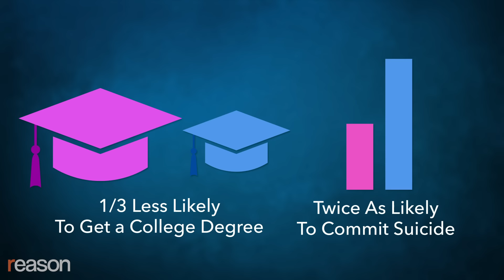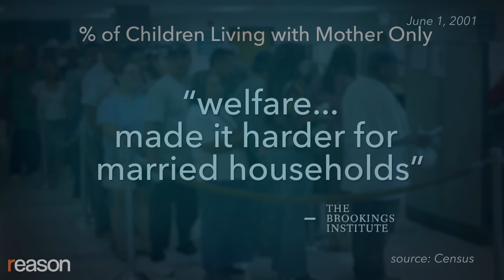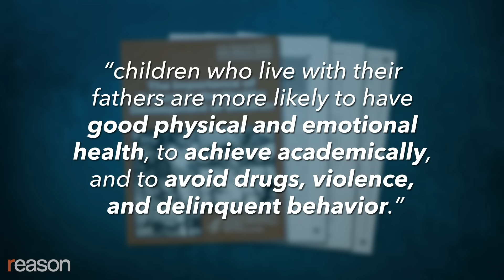How Feminism Fails Boys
Feminists say their movement is about equality, yet they often ignore inequalities where women do better than men.

Inequalities such as: Men die 5 years earlier than women, have more dangerous jobs, and are often passed over for custody of kids. Boys are two times more likely than girls to commit suicide. Boys are 29% less likely to get a college degree than girls.

Warren Farrell was once a feminist movement leader.  But now he says, "I don't agree with the part of feminism that says, 'men are the oppressors and women are the oppressed.' That part of feminism is sick," Farrell tells Maxim Lott, Senior Producer of Stossel on Reason.

Lott asks Farrell about the fact that men have more influence in government and business, and tend to make more money. Farrell answers that a big reason men make more money is because they are filling social expectations to become a family breadwinner.

"Our dads and our grandpas, they made sacrifices ... to make more money, and then the feminist movement turned all of that sacrifice on the part of men against men," Farrell says.

He adds: "[Feminists] haven't said, 'You were discriminated against, men, in your own way. You were obliged to earn more money, or we wouldn't even be thinking about marrying you. We wouldn't be thinking about having children with you.'"

In The Boy Crisis, Farrell notes that both sexes struggle. He says that the feminist movement's single-sided focus on women's inequalities has led to at atmosphere that harms boys.

Boys' worse outcomes in college and suicide are often ignored, and so is a dramatic increase in fatherless households -- which Farrell says is largely responsible for boys' problems.

Study after study finds that having both a mother and father is best, at least for straight families. (Gay families may do just as well; Farrell notes that the overall evidence is inconclusive.)

"Even when we control for the amount of money a father and mother earn, children with dads still do much better," Farrell notes.

The rate of fatherless households has increased partly because of welfare programs that, says Farrell, "tear the family apart by giving the money to mothers when fathers are absent, and not giving money to mothers when fathers are present."

Lott asks why would fatherless households hurt boys more?  "Boys tend to not have as many skills at developing friendships, at developing emotional connections," Farrell says. "So when the family connection breaks apart, it affects them more profoundly than it does their sisters."

Why would lack of a father cause problems? Farrell says fathers are critical for several non-intuitive reasons. One is roughhousing, which teaches kids boundaries. Fathers roughhouse more than mothers, and when they do, "the father is creating a bond with the child, so the children don't mind discipline... the discipline is the price they pay for more fun with dad."

Many people think that mothers tend to be better parents because women are, on average, more empathetic and pay more attention to a child's needs. But Farrell says that by itself is not enough, because, "an empathetic parent does not create an empathetic child. An empathetic parent is someone who's always thinking of the children's needs, which teach the children to always have his or her needs thought of."

Requiring a child think of others' needs is what actually build empathy, Farrell says.

Finally, Farrell says that mothers are more likely to express their love for a child by doing things like homework for the kid. They're more likely to engage in "helicopter parenting", which leads to overly-dependent kids.

Those are some reasons why fathers are critical.

The solution to "The Boy Crisis"? Farrell suggests that society offer more respect to men who focus on fathering, rather than career success.  He wishes there were more men in classrooms, and schools would bring back things like recess.